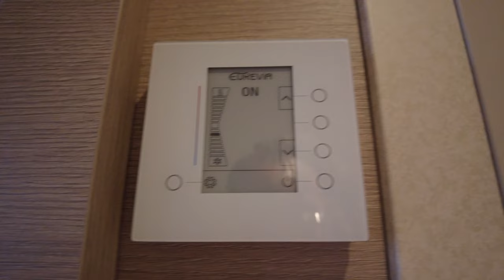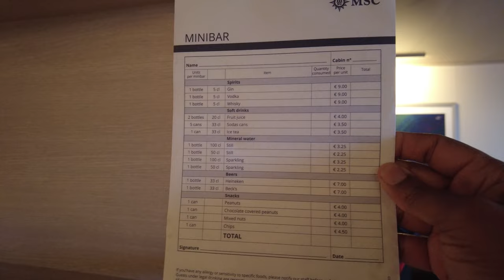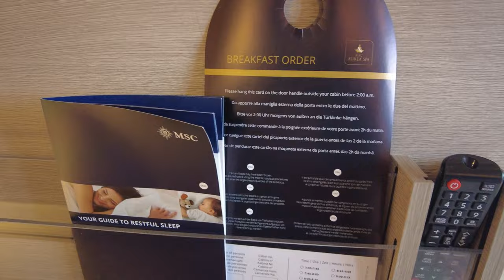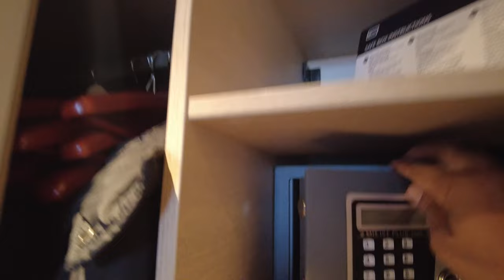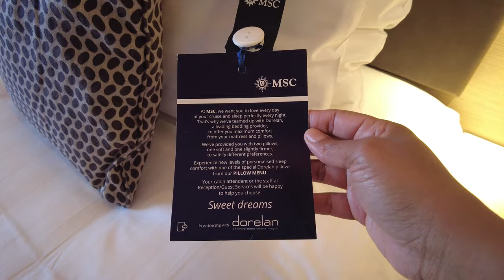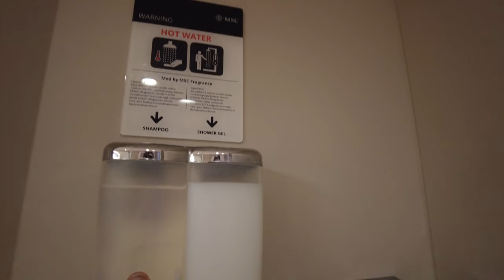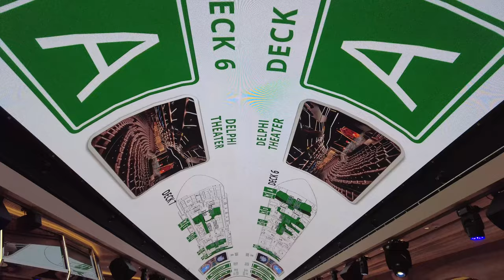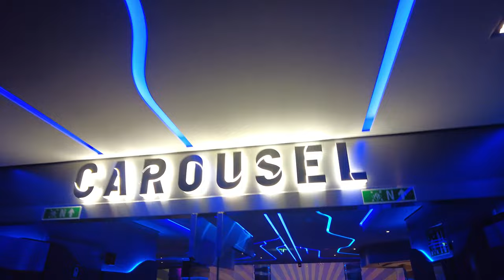MSC Euribia | Embarkation Day & Stateroom Tour!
Hi we're QNS Vlogs!

Join us as we set sail on MSC's newest cruise ship out of the UK, the MSC Euribia!

We take you along with us during embarkation day aboard this beautiful ship, give you an exclusive stateroom tour and so much MORE!